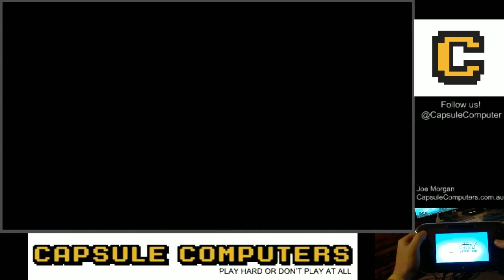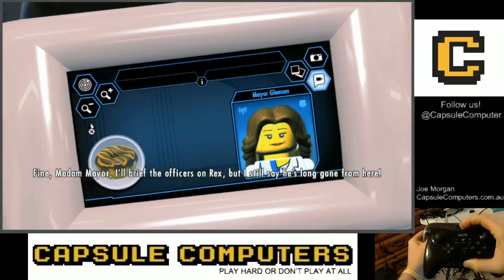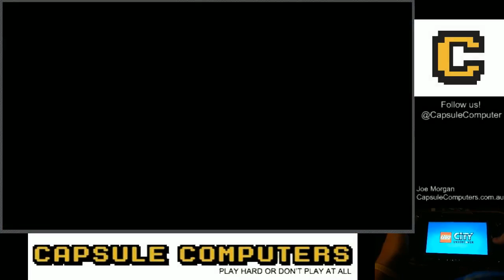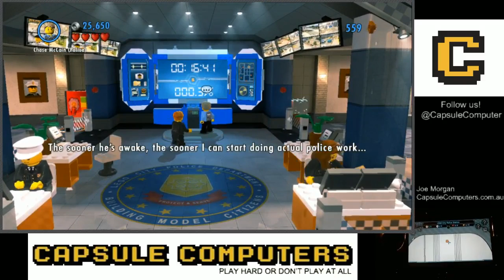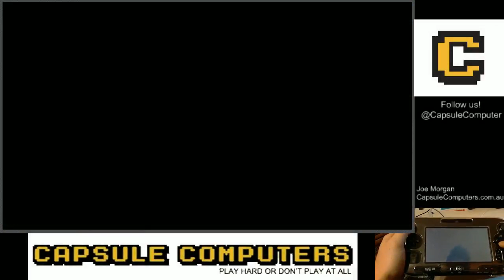LEGO City Undercover Game Play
Capsule Computers editor Joe Morgan lets you do a ride-along as he experiences the first chapter of LEGO City Undercover for the Nintendo Wii U.